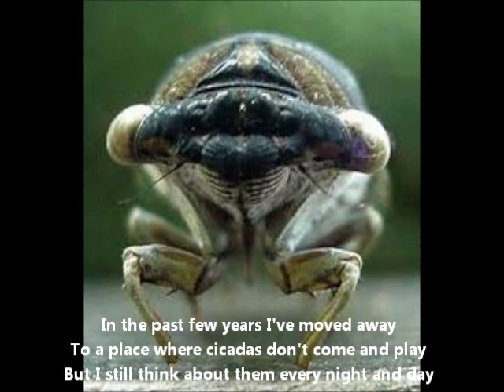The Cicada Song with Lyrics